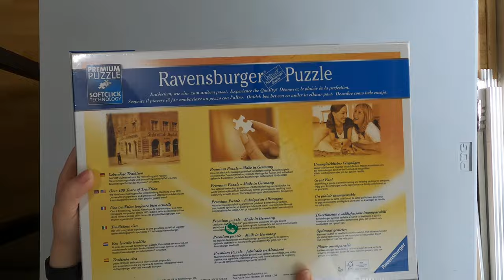The Artist's Desk | Disney Pixar | Ravensburger Puzzle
The Artist's Desk by Disney Pixar, 1000pcs. Ravensburger Puzzle